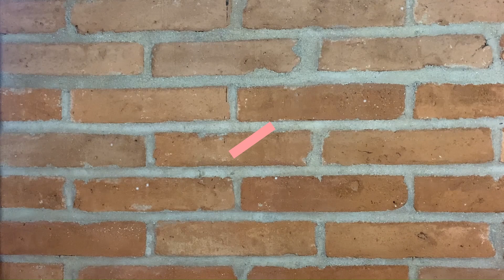Turning Poison into Medicine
The mantra “Nam Myoho Renge Kyo” translates to “devotion to the mystic law of cause and effect through sound, or vibration”.

All of my videos are based on my 30 plus years of practicing Buddhism with the SGI-USA, but are my own personal take on the teachings. If you are interested in practicing this Buddhism please contact your local Soka Gakkai organization. It is life changing.

My mentor Daisaku Ikeda who is the founder of the Soka Gakkai International has been awarded over 400 honorary degrees and doctorates from universities all over the world, and is also the founder of Soka University of America in Aliso Viejo California.

The music is from a really great YouTube channel called Playing For Change.  Check em out!